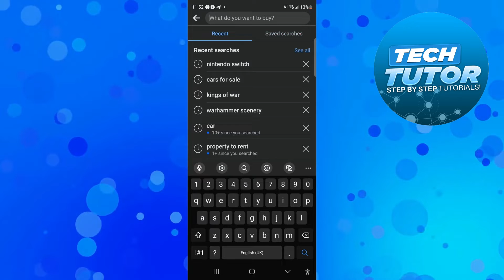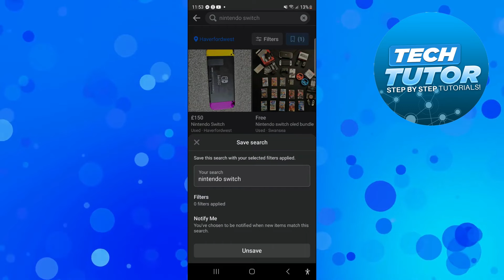How To Delete Saved Searches On Facebook Marketplace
In this video, I'll show you how to easily delete saved searches on Facebook Marketplace. Learn the simple steps to clear out your saved searches and keep your Marketplace experience organized and clutter-free. Watch now to streamline your Marketplace browsing!

 ✨Recommended VPN: ✨

Thanks!